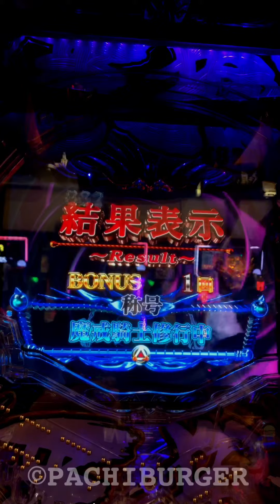回転保留出現！ボタンプルプル先読みから激熱な変動に⁉︎ P 牙狼 冴島鋼牙 XX【縦長動画】【スマホ】